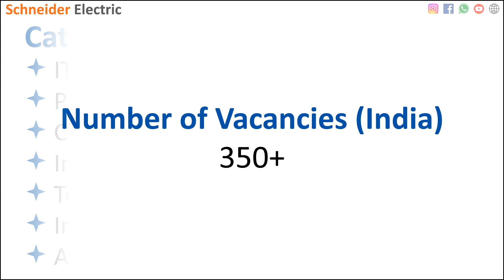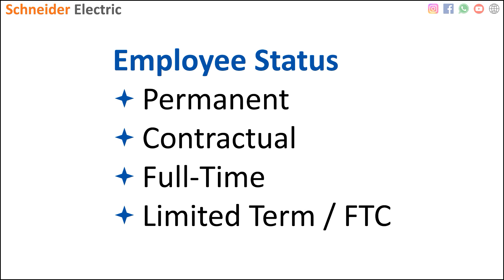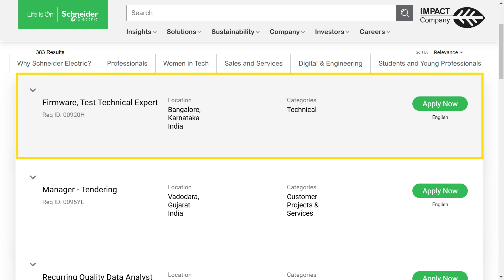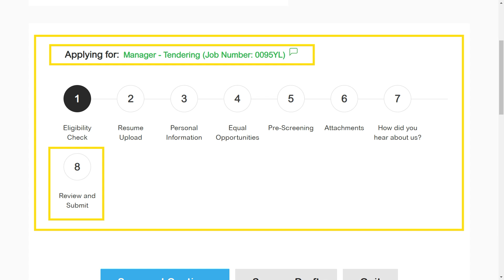Job : Schneider Electric Corporation | Freshers | No Fee | Apply Online | 2 DEC 2024 | in Tamil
Schneider Electric Corporation,
private company job,
job opportunities,

x x